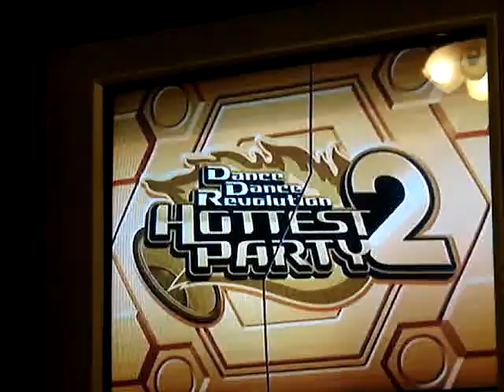DDR Hottest Party 2 - Escape - U1 and Krystal B Expert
no jumps